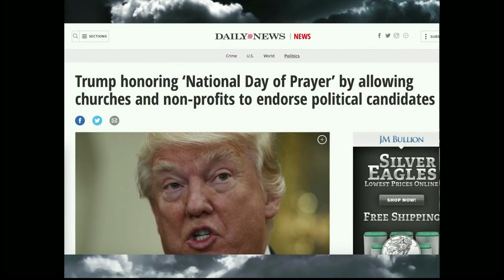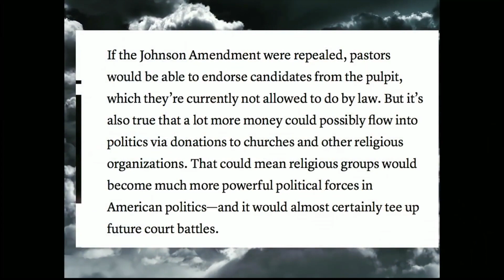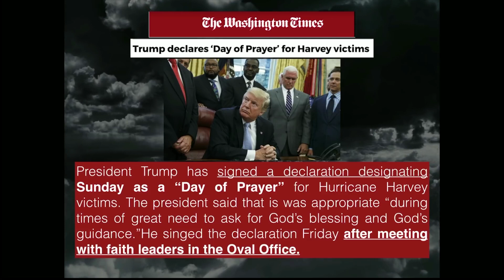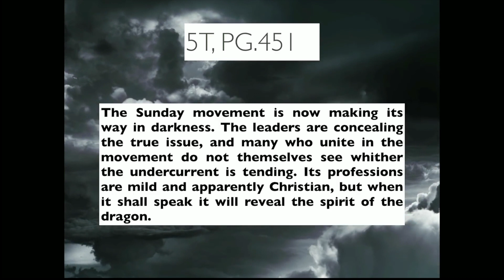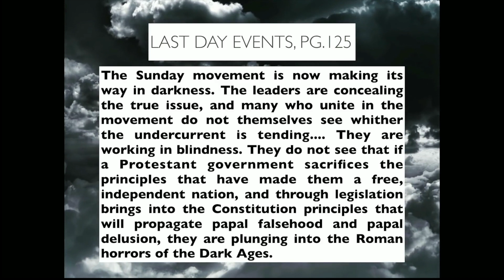Destroying The Foundations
What does Bible Prophecy say concerning the movements taking place behind the scenes to introduce the Mark Of The Beast?